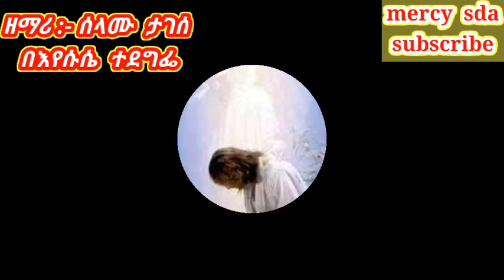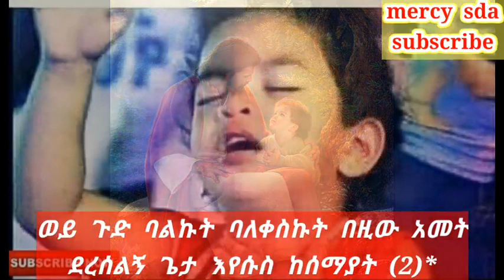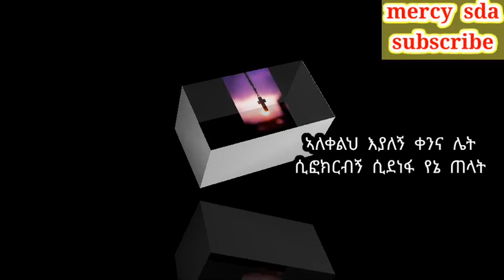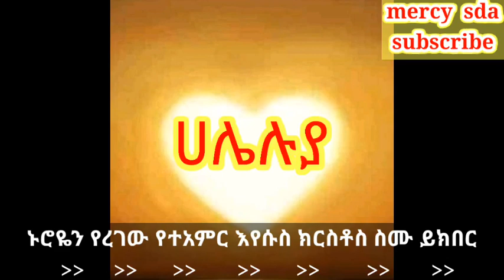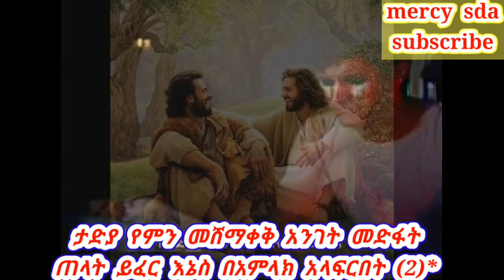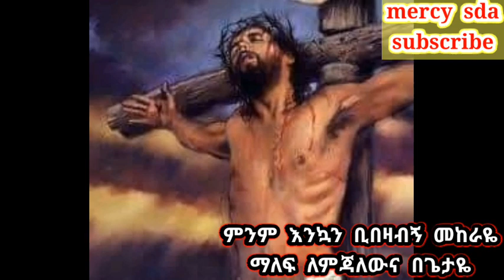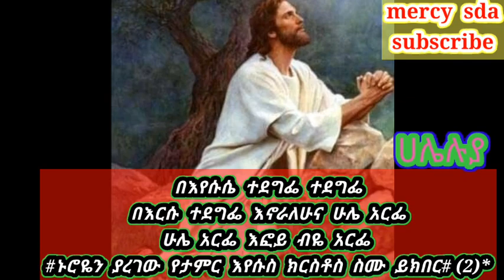Selamu Tagese (በእየሱሴ ተደግፌ) SDA song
አረ ዘንድሮ የኔ ነገር ግራ ገባኝ